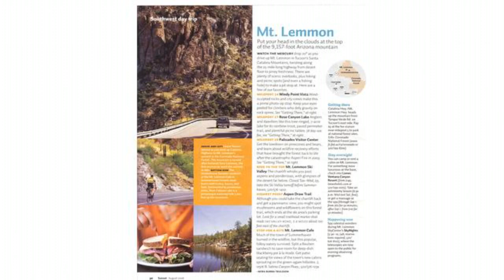Mt. Lemmon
There is no place more quiet , cool and serene than Mt. Lemmon. Located just a short 45 minute drive from the valley of Tucson , AZ , Mt. Lemmon is 20 - 30 degrees cooler , receives 2 to 3 times more rain and is a world apart from the Sonoran desert below . Imagine sweltering in 100 + degree temps and just 45 minutes away being in the cool whispering pines where day time temperatures average in the 70&apos; s and night time temps during the su...